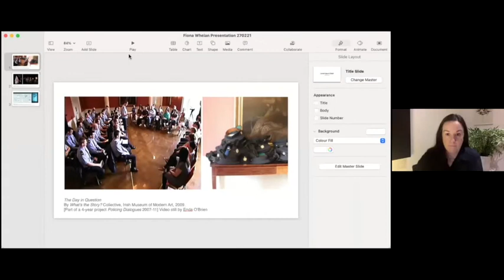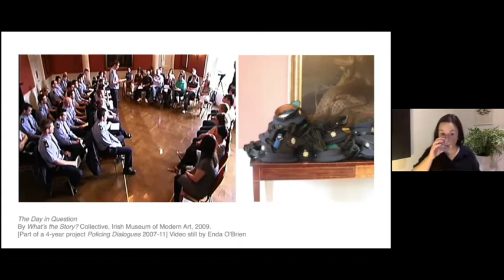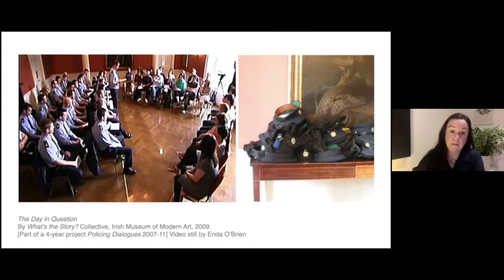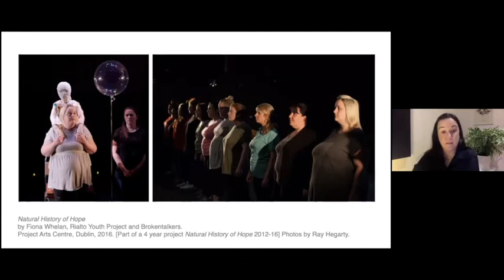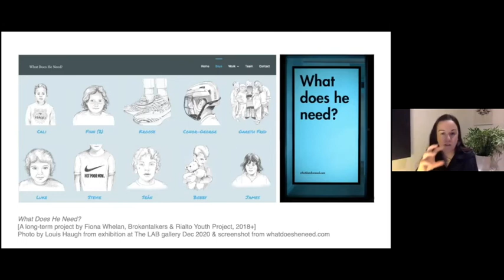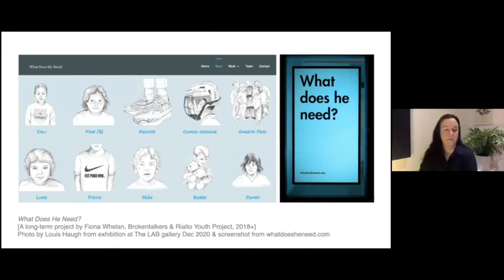A Homebaked kinda day - Session 4: Fiona Whelan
As part of our A Homebaked kinda day on 27th February 2021, we explored 'Arts as DNA', with guests, Rick Lowe, Fiona Whelan and Amahra Spence from MAIA. Hosted by Jeanne van Heeswijk, artist and Homebaked CLT board member and Sam Jones, artist and Homebaked co-creator.

With thanks to Breaking Ground for the opportunity to contribute to their festival, and to the Arts Council for funding this event.